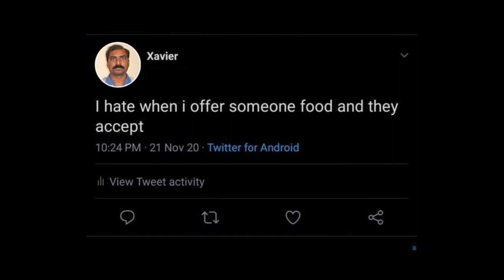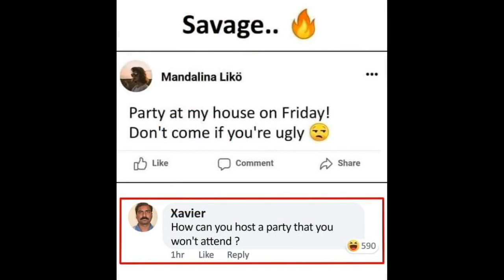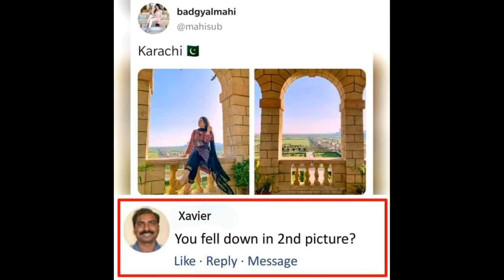Funny Memes 2021 | Best memes compilation | Funny Xavier comments and Memes